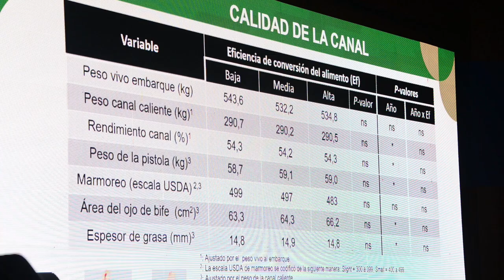Ing. Agr. Gustavo Brito – Investigador INIA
El Ing. Agr. Gustavo Brito, dio la visión acerca del efecto del mérito genético del área de ojo de bife y las ganancias de peso durante el primer invierno, sobre la calidad de la canal y la carne en novillos Hereford